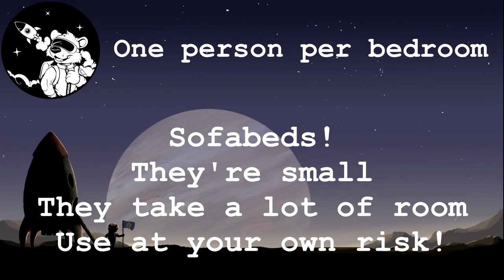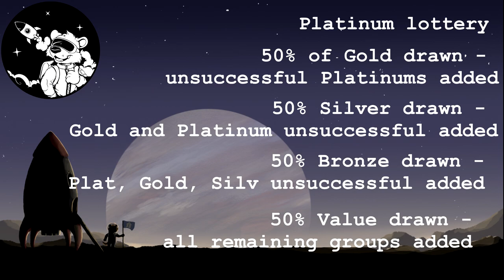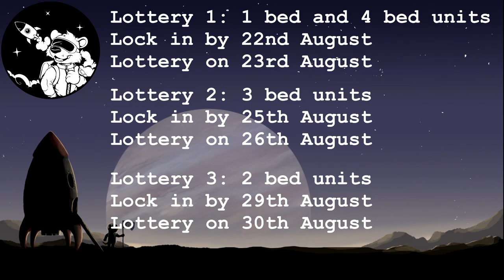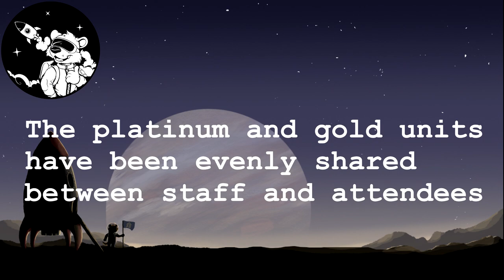Furcation 2023 Registration and Lottery process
Join our chairman, Jasper Foxx, for a video covering all you need to know about the Furcation 2023 registration and lottery process.

0:00 Introduction
0:15 Why we've chosen to use a lottery
0:48 Adding transparency
1:10 Why do staff get first pick of the accommodation?
1:45 Why are convention staff all volunteers?
2:29 Preparing for the future
2:58 What effect staff reg has had
3:44 Registration process, setting up groups
4:48 Minimum occupancy ruling
5:10 Sofabeds??
5:38 How is the lottery going to work?
7:17 Adding transparency to the lottery
7:49 Lottery key dates
8:42 A kept promise
9:28 Thank you!